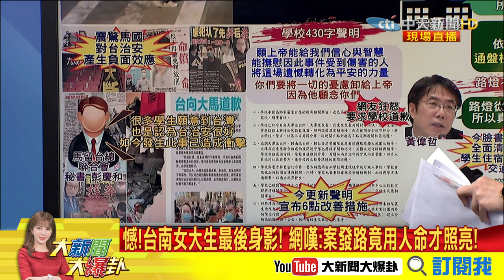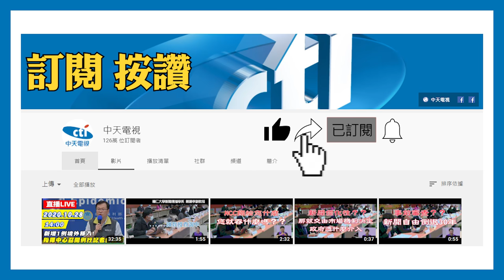女大生命案涉吃案疑雲？ 羅友志拍桌怒嗆：吃案就是吃案 別扯「不受理」！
憾！台南女大生最後身影！網嘆：案發路竟用「人命」才照亮！《大新聞大爆卦》完整版(上) 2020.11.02

藍營民調97%反對還對標示沒信心　萊豬進口百姓能「安心的吃」？《大新聞大爆卦》完整版(下) 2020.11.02